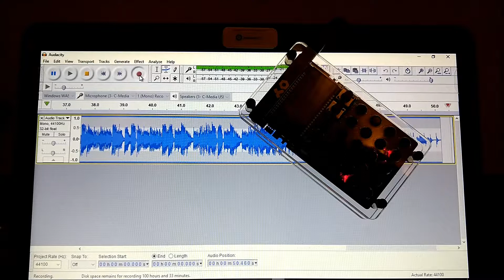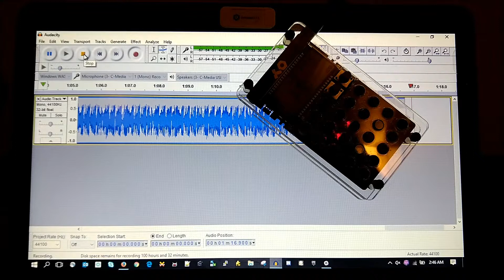PO-33 Knockout Second Airplane Jam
I made another mini-song on my Pocket Operator PO-33 Knockout. I love this gadget!